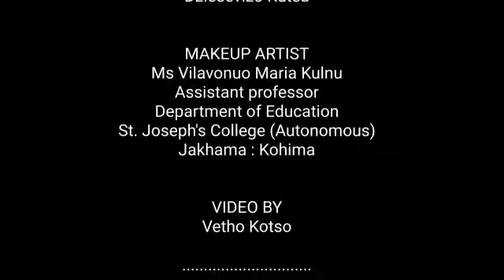"Nation First, Always First"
15th August, 2021
St. Joseph's College (Autonomous) Choir joins the nation in celebrating the 75th Independence Day